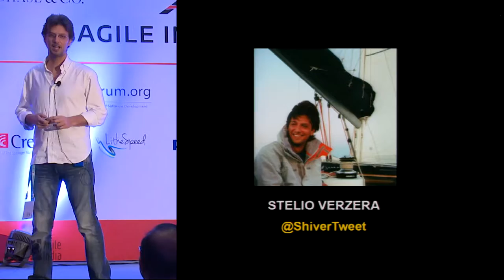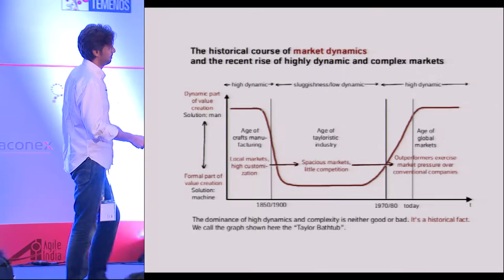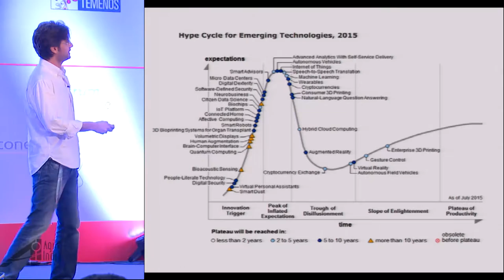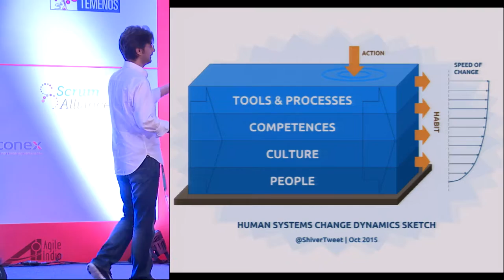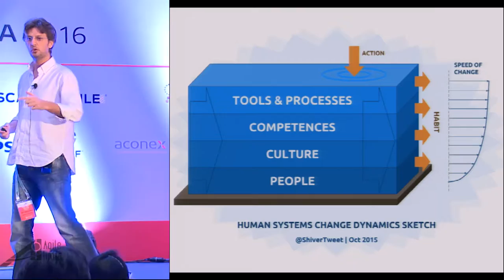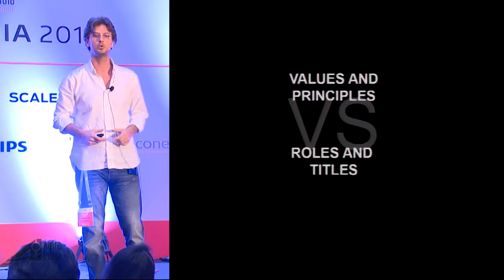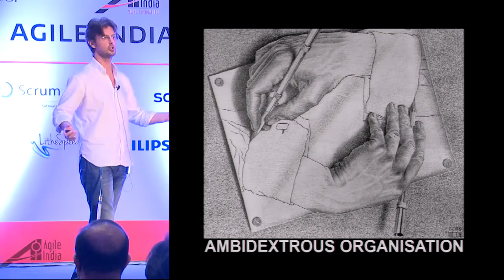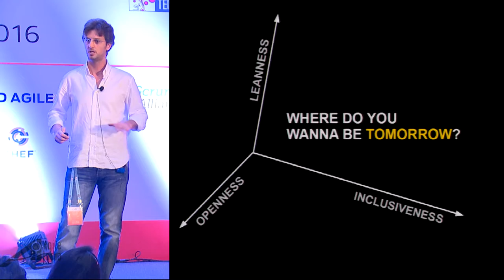The near future of work how you are going to work tomorrow by Stelio Verzera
Generation after generation we humans devise and create what we need in order to evolve as a whole, as an adaptive system. We extend our bodies and consciousness in order to fly, to compute, to communicate, to be faster, to reach further, and so on. Good or bad is not of interest here. This is just how it works. This is how we have created all of our tools and technologies, or "media" as Marshall McLuhan would say. To extend ourselves.

Nevertheless, tools and processes are the fastest layer in the evolution of a human system. If you observe and study them, it is very difficult that you'll understand where the future is headed. In times of concentrated change like the one we're living through, if you focus on tools and processes, you'll be observing the results of a change in people that has happened yesterday. It is, at best, the present of work. It might not be mainstream yet in some aspects, but from a systemic point of view, it is already all here.

If you want to really have some sound insight of what the future of work holds, you have to look into people. Let's see how, and what this shows.